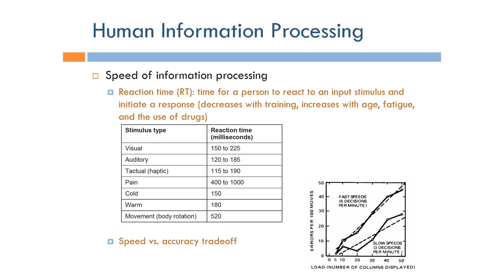Human Factors Engineering: Speed of Information Processing (Arabic Narration)